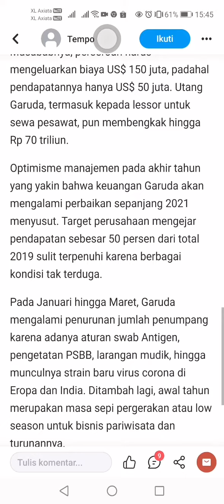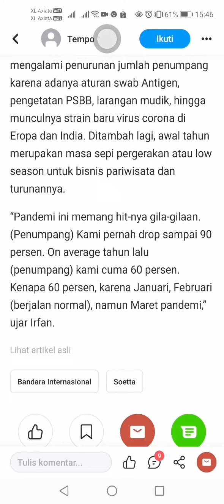Worksocial angga patrol law workers&salary and money laundering and invite teachers and lecturers(5)